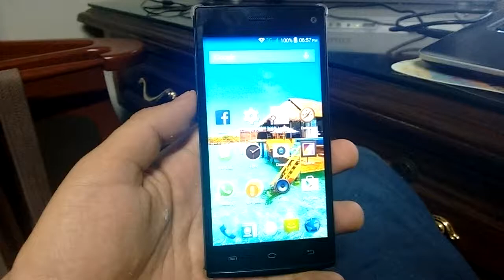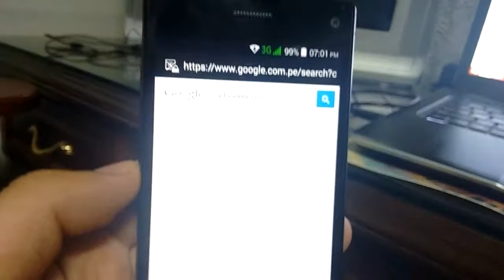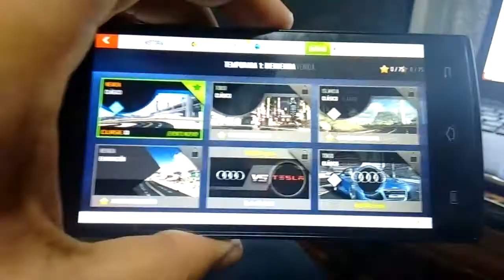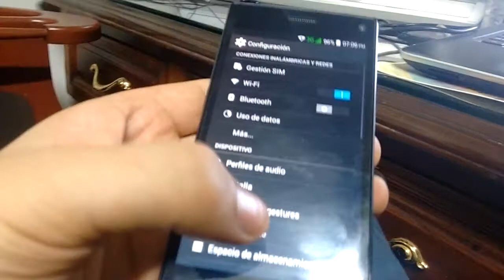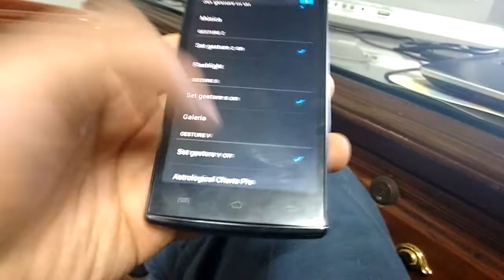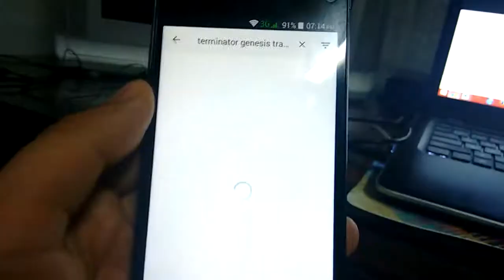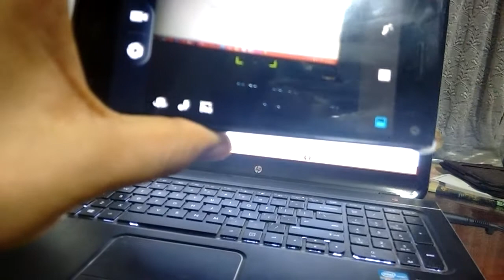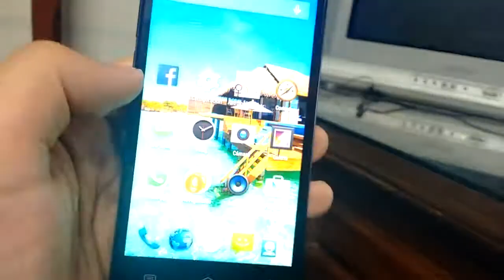Mlais m9 vistazo